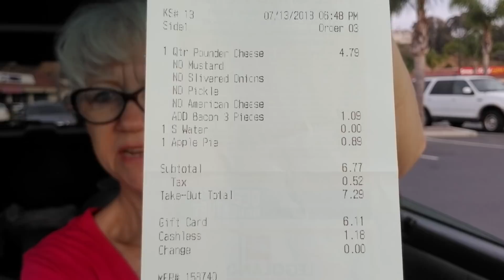Why are we charged more, but not less!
This has always bothered me because I have been a person who want Less things on their food, not the person who wants more! Why are we having to pay for things that we are not getting? It just doesn't make sense to me, but I'm sure it does to the people that are making money off of it! After all if I don't want lettuce, tomato and cheese on my burger, that just means they have more, at no cost to them! Such is the problem with fast food! Even though it's that way in most restaurants, I might even say all! Y'all do something fun today! I need a makeup artist LOL